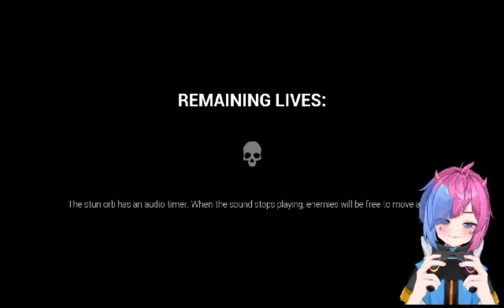APAKAH KALI INI GUA BISA NGALAHIN BOSNYA?!! 🔥 - Dark Deception Part 2【VTUBER INDONESIA】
【𝗠𝗘𝗗𝗦𝗢𝗦 𝗔𝗞𝗨】

【 𝗛𝗔𝗦𝗧𝗔𝗚 】
・ General
・ Pengumuman
・ Fan Name
・ Fanart
・ Live
・ Meme
・Clip